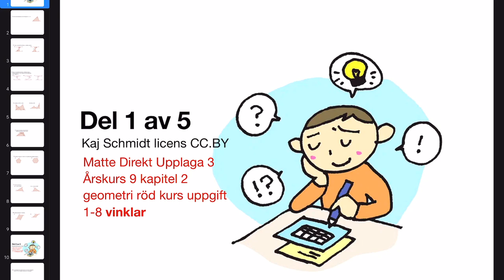Vinklar röd kurs matte direkt åk 9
Matte Direkt Åk 9 upplaga 3
kapitel 2 röd kurs geometri
Uppgift 1-8 vinklar
Alternatvinklar, yttervinkelsatsen.